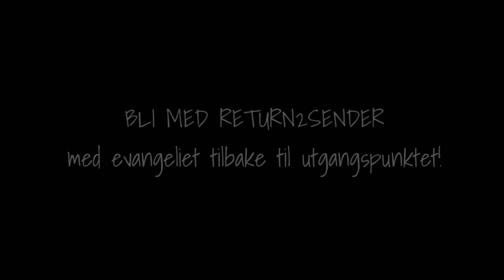Jesus var jøde - return2sender.no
Jesus var jøde, og de første disiplene til Jesus var jøder. De første som delte budskapet om Jesus med andre folkeslag var jøder. I dag kjenner mindre enn 0,5% av det jødiske folket Jesus.

Er du enig i at dette er alt for lite?

return2sender - Evangeliet tilbake til utgangspunktet!